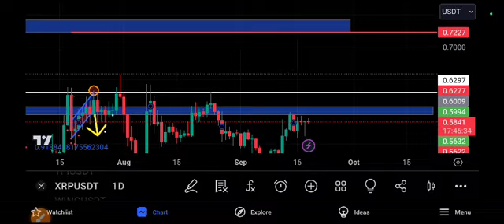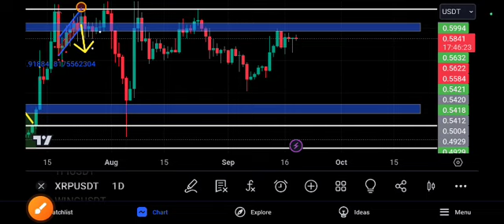XRP Coin URGENT News! Ripple Price Prediction